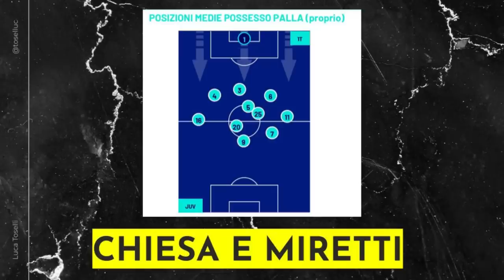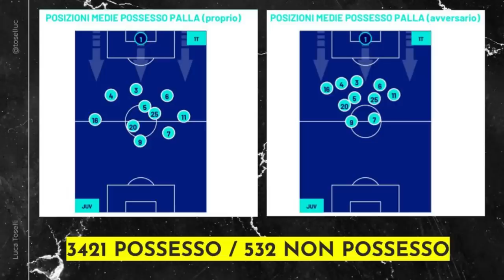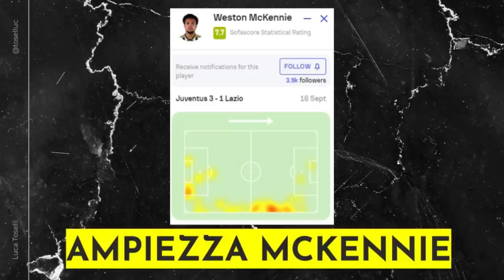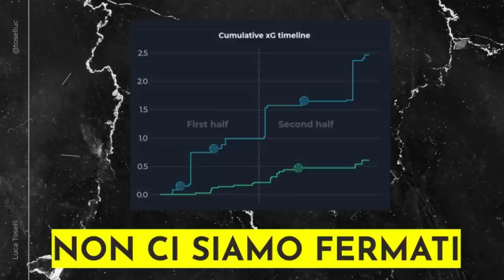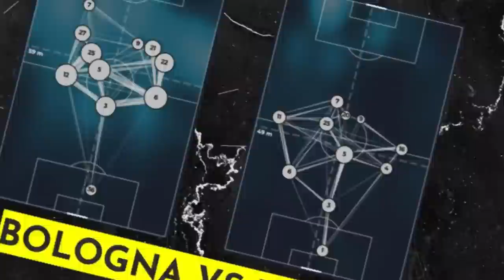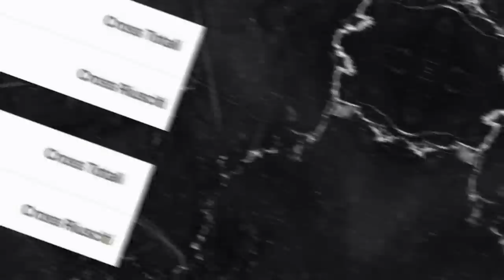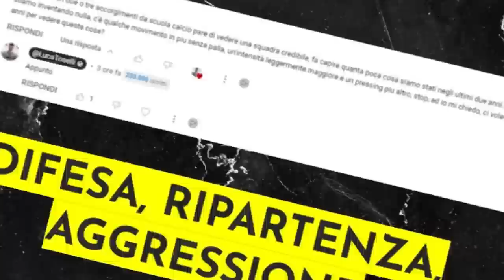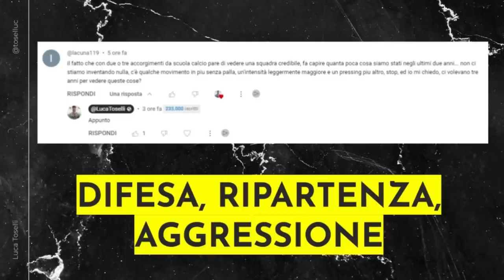Difesa, aggressione e ripartenza: ecco la nuova Juve | Analisi Juventus Lazio 3-1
Cos'è cambiato nella Juventus di Allegri dallo scorso anno ad oggi?